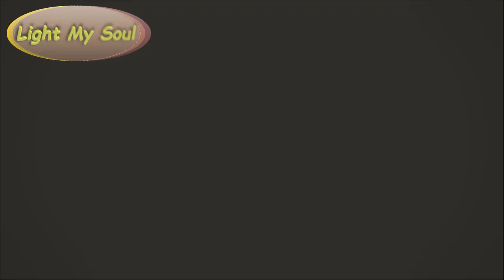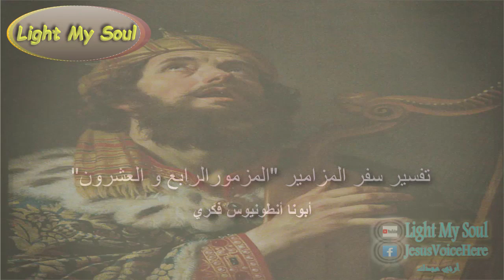تفسير المزمور الرابع والعشرون من سفر المزامير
لجناب القمص الورع ابونا انطونيوس فكري